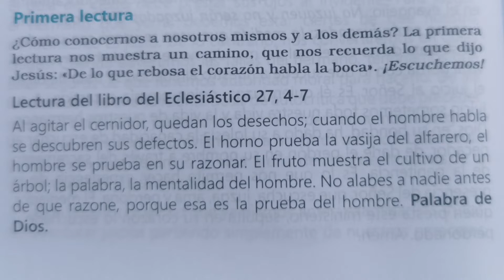75. VIII Domingo TO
Reflexión sobre los textos bíblicos del Domingo VIII del Tiempo Ordinario, Año C.
La panorámica del video se realizó desde el alto de la cruz en la ciudad de Requena, sede del Vicariato Apostolico de Requena.